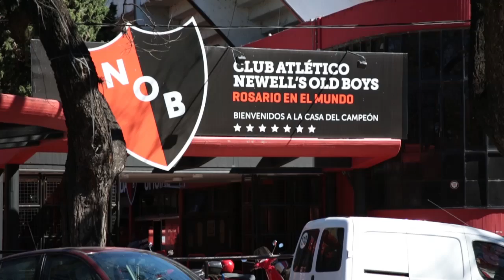La entangada: pelea en la barra de Newells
El narcotráfico también está metido en la barra de Newells.  El líder de la barra, Diego "Panadero" Ochoa, fue bajado a golpes de la tribuna y desnudado en público en un intento de la facción contraria por desbancarlo.
El periodista Alejo Diz reconstruye, segundo a segundo, cómo el jefe de la barra de newells terminó en calzoncillos esa tarde en la cancha de Newells.

La trama de narcotráfico y violencia en Rosario no es ajena al triple crimen, y te la contamos con este Especial audiovisual e interactivo